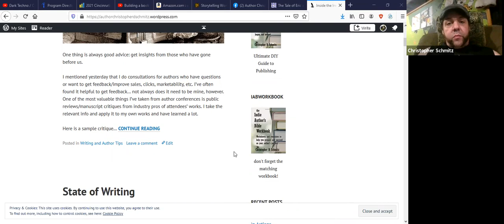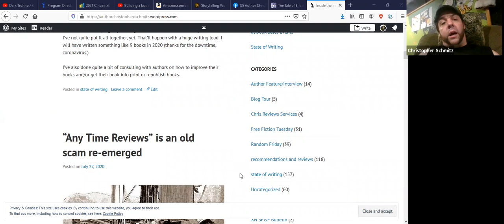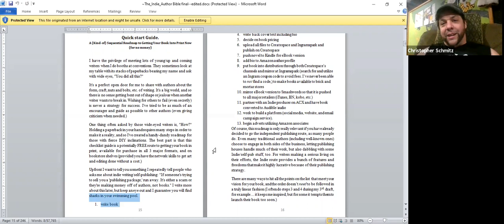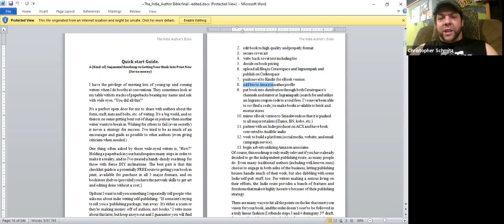Introductory Writing Workshop at New Ulm Public Library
We discuss best ways to approach publishing, marketing, and forming good habits.